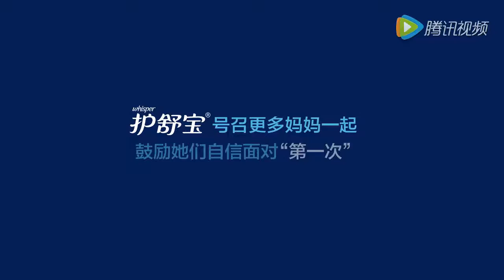whisper left-behind girls